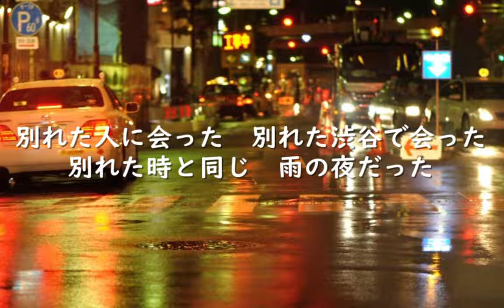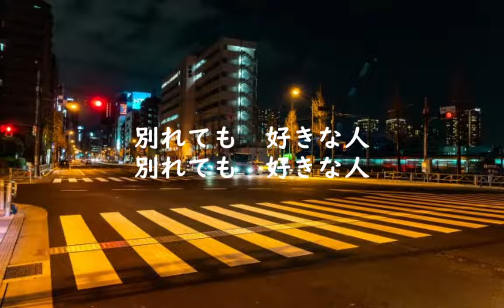【cover・コラボ】ロス・インディオス＆シルビアさんの 別れても好きな人【歌ってみました♪】1978年（昭和53年）歌謡曲 =*＾-＾*=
💝歌友だちの　ざいつさんが歌ってアップされている「別れても好きな人」のYouTube動画をお借りしてご一緒させて頂きました

💝ご訪問頂きまして有難うございます💐みるきーと申します！山口百恵さん世代です💗
アニソン　歌謡曲　演歌　デュエット曲　等
沢山歌っていきたいです(#^^#)

　【動画で使わせて頂いた画像】🌸有難うございました！🌸

　【ヘッダー画像】🌸有難うございました！🌸

　⇑　🌷イラストのメイキング動画🌷　⇑

現在　一瞬で描ける！シリーズをUPしています ( * ॑˘ ॑* ) ⁾⁾.

🌷色々な歌をうたってアップしています♪🌷

★ザ・ピーナッツさんの　【恋のバカンス】　お友だちとデュエットさせて頂きました🥰

amebaで【ブログ】を書いています日常の事